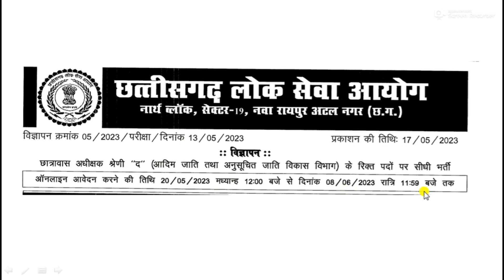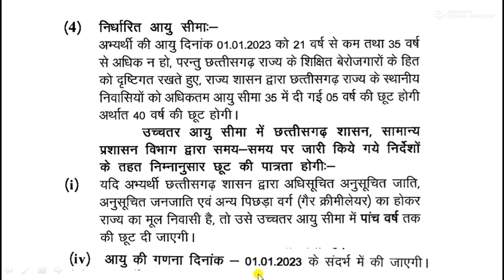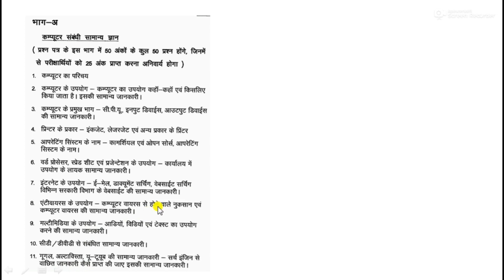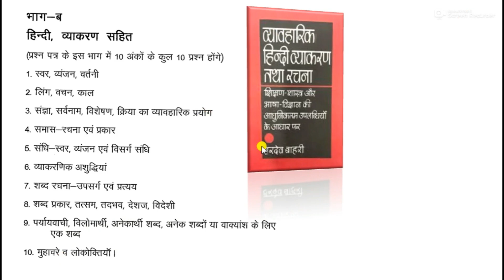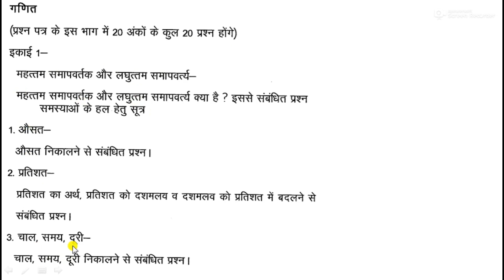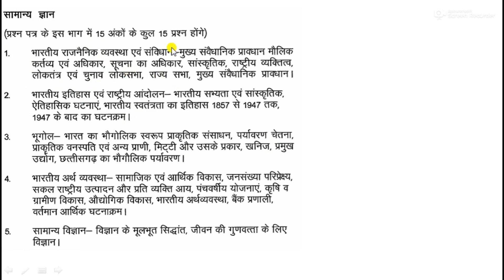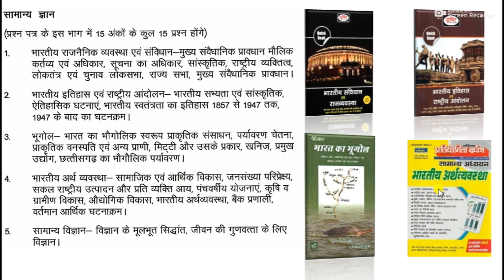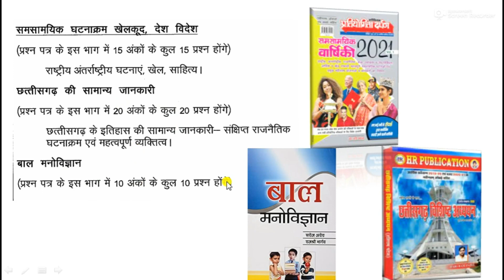छत्तीसगढ़ छात्रावास अधीक्षक भर्ती 2023/ तैयारी कैसे करें? की एग्जाम निकाल सकें